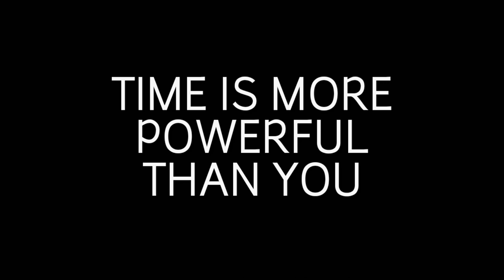Dance Ghotala 4 trailer | Rap song | Born 2 Dance | Memo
Hey guys new rap song is coming soon!